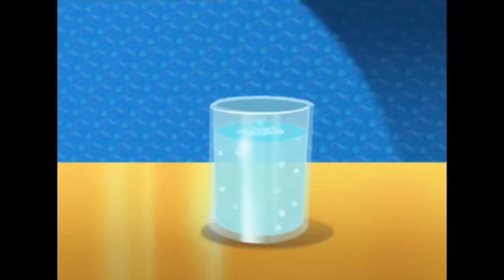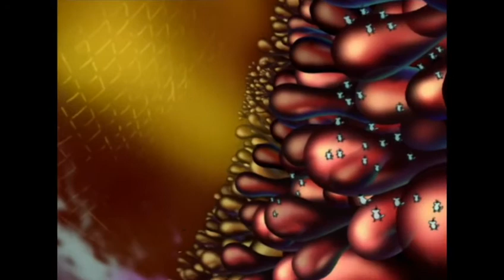Oggy And The Cockroaches S1E33 - Globulopolis (With Laugh Effect) 7.000 Subscriber Spesial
Oggy And The Cockroaches S1E33 - Globulopolis (With Laugh Effect) thanks for 7.000 Subscriber